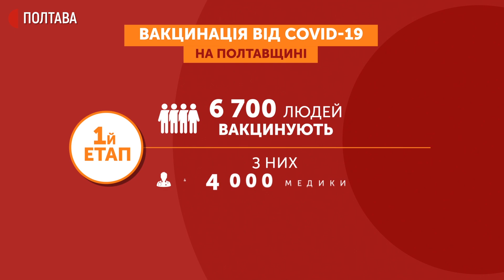«Почуваю я себе добре». На Полтавщині першого вакцинували від коронавірусу лікаря Романа Пономаренка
На Полтавщині від коронавірусу вакцинували першу людину. Щеплення зробили працівнику обласної інфекційної лікарні Роману Пономаренкові. Чоловіку 26 років, він працює лікарем-інфекціоністом.